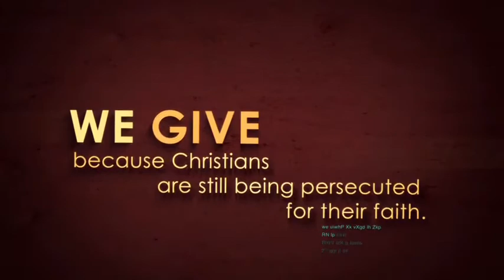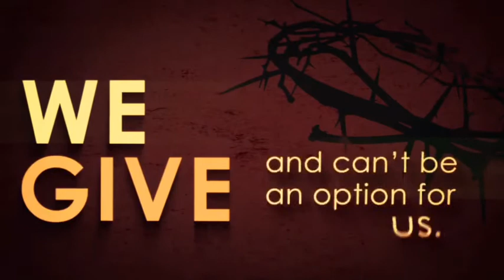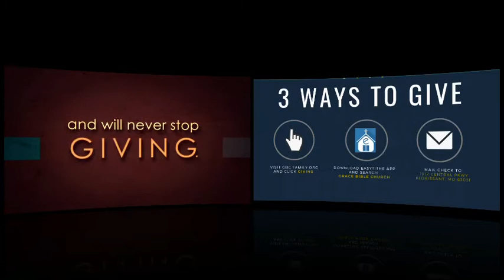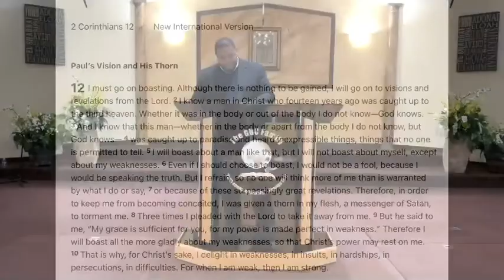May 16 2021 Pastor Ulysses Ross My Grace is Sufficient 2 Corinthians 12:1-10